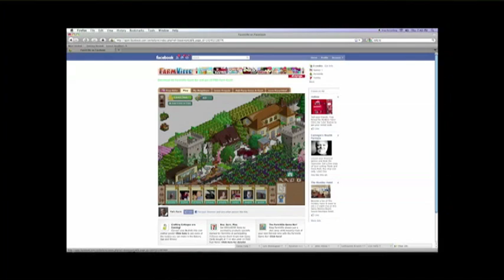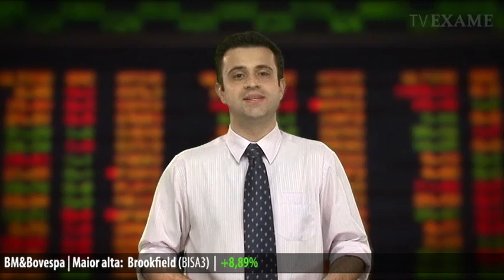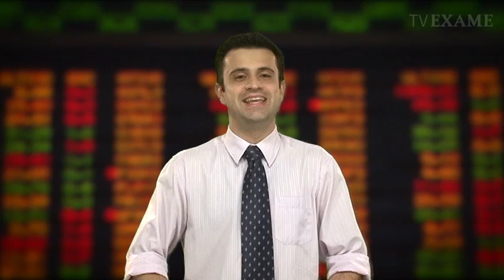Direto da Bolsa - 26 de julho de 2012 - 2ª Edição